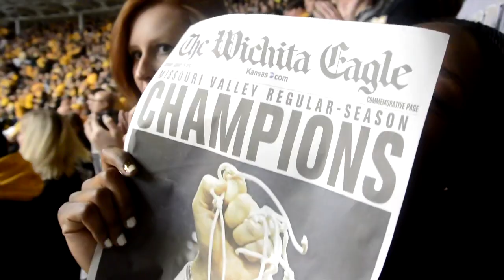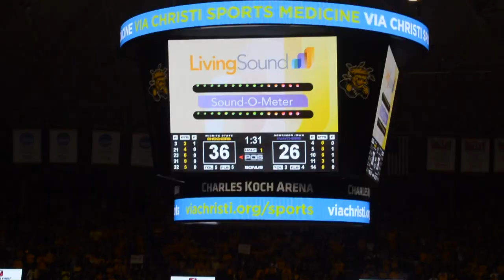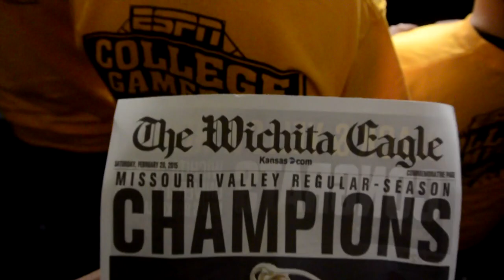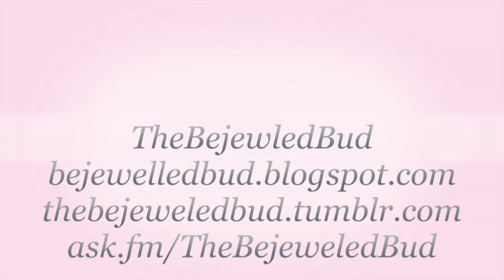ESPN COLLEGE GAME DAY & MISSOURI VALLEY SEASON 2015 || Vlogshell series [2]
This video is about SHOCKER NATION! Watch us become the MISSOURI VALLEY SEASON CHAMPIONS!

If you were wondering what a day in the life of a Shocker looked like, you're welcome :)